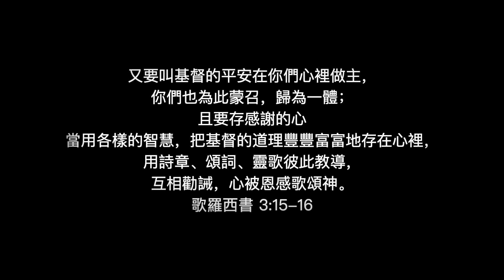讓我感恩 Cover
作曲： Dan Burgess
譯詞： 凌東成

Piano: Joyce Cheung
Vox: Denise Liew
         Clarice Chan
         Stephen Seto

Verse
讓我感恩，日夕是你施恩眷顧，
你對我的深恩厚愛，教我心穩固
讓我感恩，遇患難你親手扶持，
賜我信心引領前程，我更渴想你。
Chorus
祈求能一生與你接近，
讓我忠心順服父神，
我渴想主愛，今我事奉永跟隨。
榮耀永歸於主聖名，
讓我將身心交托在父你手裡。